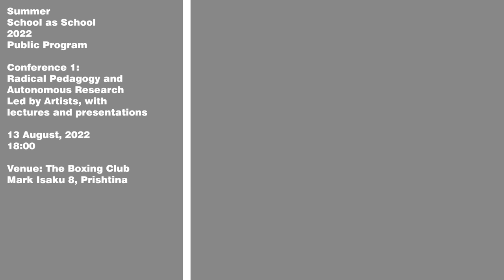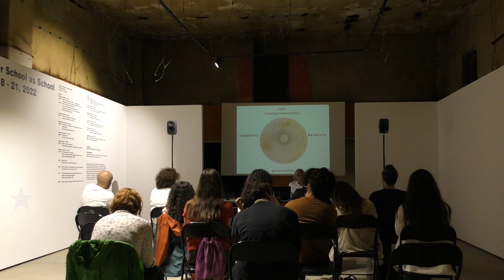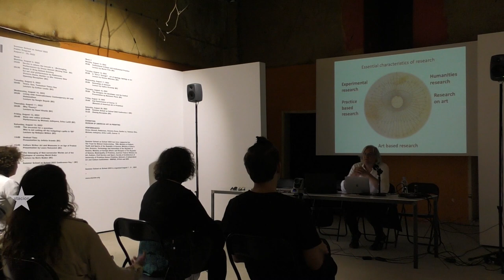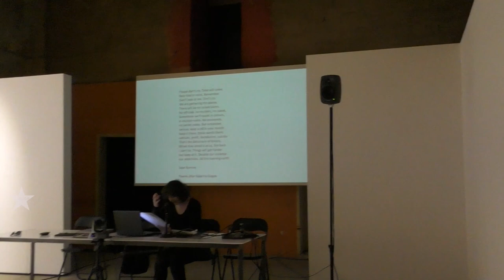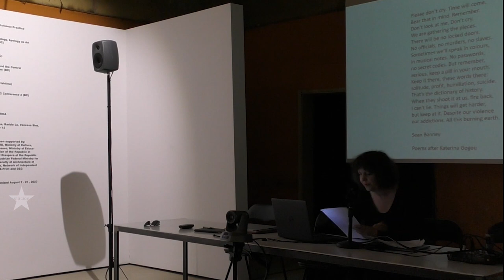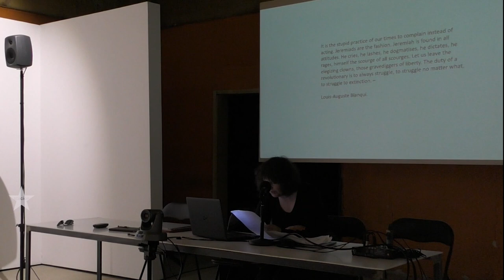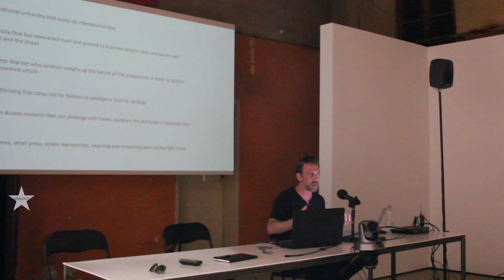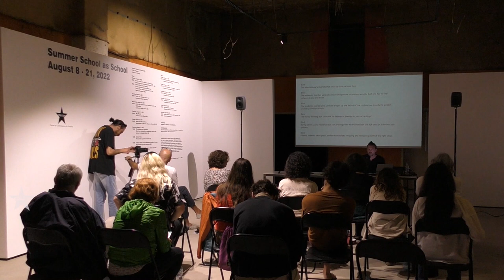Summer School as School 2022 Conference 1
Saturday, August 13, 2022, 18:00

Radical Pedagogy and Autonomous Research Led by Artists, with lectures and presentations by Bernhard Rüdiger, Esther Leslie, Besa Luzha, Daniel Consentino, moderated by Albert Heta.

The conference aims to provide a critical view and discuss positions, experiences and practices in the higher education and the education systems in France, the UK, the US and Kosovo.

Following, read the abstract of presentations:

Bernhard Rüdiger: Contemporary Art and Historical Temporalities
Contemporary Art and Historical Temporalities Since 2004 the Ensba has been the first French art academy running an autonomous research program led by artist Bernhard Rüdiger along with artists and/or theoreticians called “Contemporary Art and Historical Temporalities.” This research program developed a new approach of artist research with proper methodologies based on the interaction of arts theory and artistic practice with a particular doctoral diploma DSRA (Diplôme supérieur de recherche an art). The research unit has long questioned sometimes problematic references to the real, to “ultra-contemporaneity,” and to a noticeable flattening of time (that historian François Hartog, invited to one of our conferences, called “presentism”).

Esther Leslie: Radical Pedagogy
This contribution moves between the picket lines of Higher Education struggles (with lecturers as workers), student militancy (refusing consuming, occupying, self-managing), Paul Lafargue’s Right to be Lazy, the Black Panthers and Jean Genet and poetry, from recently and from the past, for poetry, says Shelley, is an unacknowledged legislator of the future. For a diagnosis of the problem of the contemporary university, it draws on Lukacs’ idea of reification – in order to outline some contours of a truly international university (inside and outside the current University). What happens to the radical educator, who rejects hierarchy but becomes enmeshed in the hierarchical, fee-demanding system of Higher Education, with its use of measurement and ranking, the production of multiple sites of competition.

Daniel Cosentino: Education Models
What would an innovative new curriculum of an art program be today? Where has the value of previous programs been and who holds that value?
For this presentation, I’d like to present on some practicalities of the Higher Education system that would present significant road blocks to the development of Stacion, as our case example, attaining degree granting status.